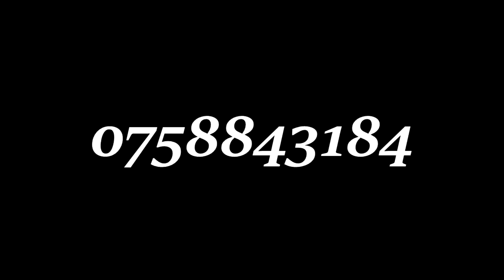New Rap Songs 2022 Mix November || New Hip Hop 2022 Mixtape | DJ JOHNNTE